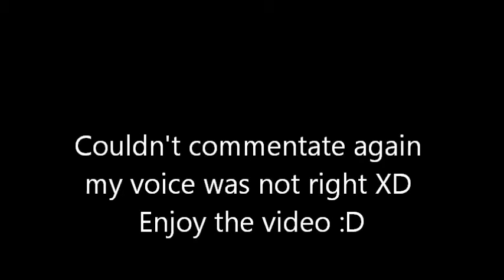Mario Kart Wii - Wifi Worldwide Races #2 (with Marp123e)